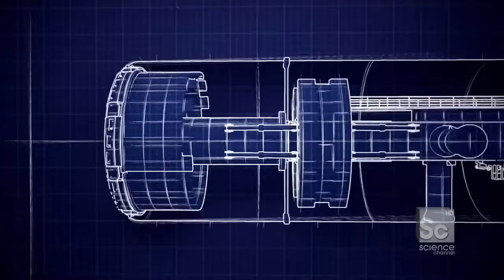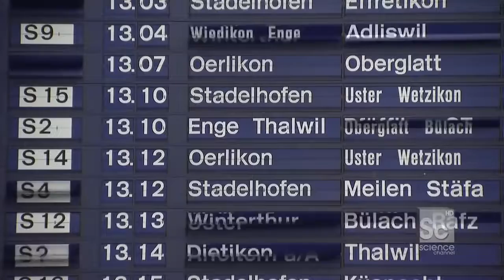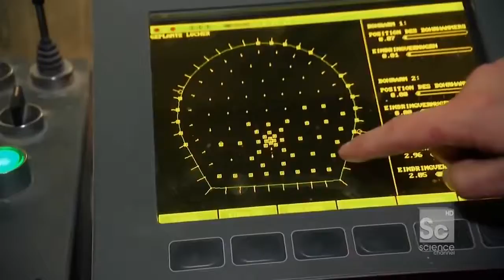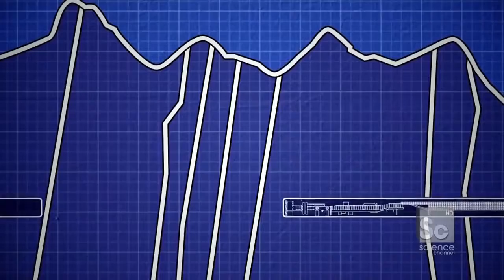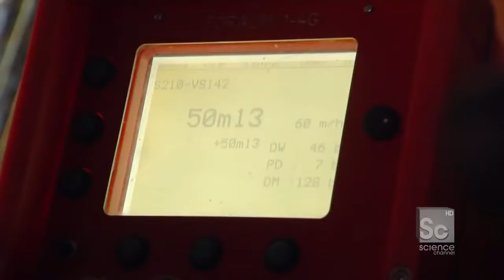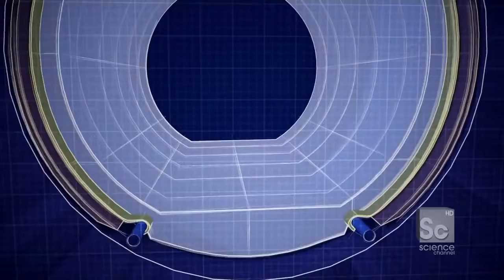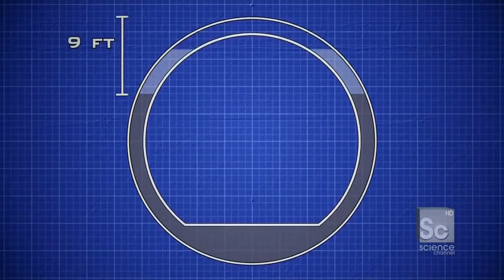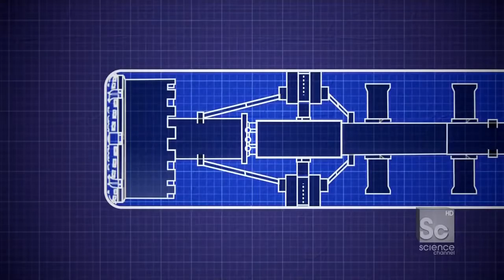Best Documentary Films The Most Biggest and Longest Tunnel In The World A Billions Dollars Project